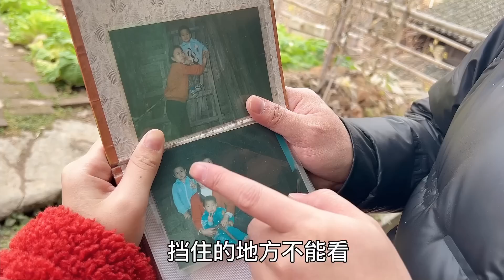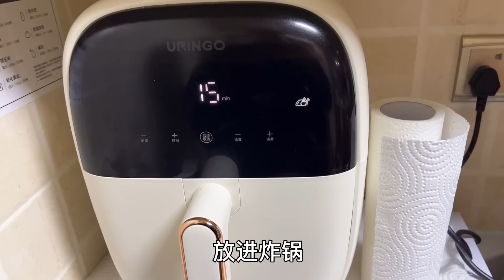在老家意外发现小宇小时候的照片，父子俩长得真像，小宇回家还做了丰盛的晚餐，真好！【湘西石三妹】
【我们的短剧是为了为观众提供娱乐，完全遵守平台的使用政策。】 今天的厨房交给小宇，看看他做些什么好吃的
小时候的照片 父子俩 丰盛晚餐 外出打工 石三妹# 请放心，本视频涉及的害虫灭杀手法是经过认可的合法程序，无动物受害。